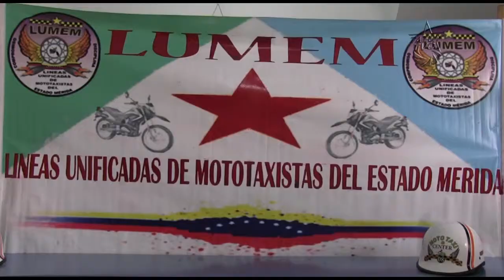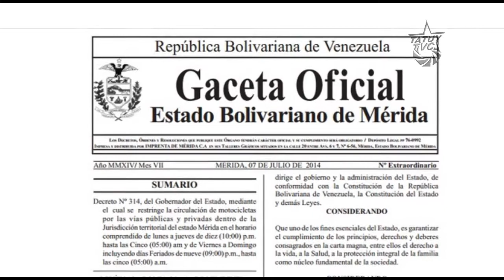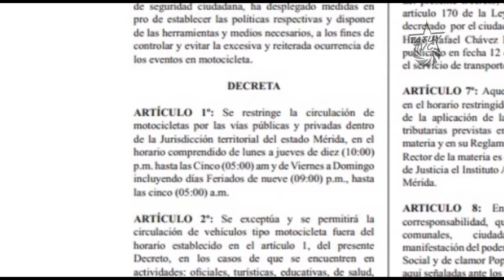Motorizados de LUMEM respaldan decreto 314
El 7 de julio de 2014 entró en vigencia el decreto número 314 mediante el cual se restringe la circulación de motocicletas por vías públicas y privadas en horas nocturnas en el estado Mérida.Voceros de diferentes líneas de motorizados de la entidad andina han manifestado reacciones a favor y en contra referente a la restricción del horario de circulación. Pese a la polémica generada por varios días, la aplicación de dicha norma fue legitimada por la mayoría en mesas de trabajo.